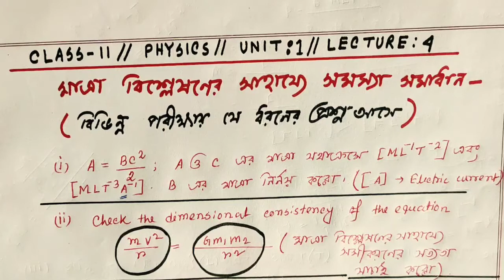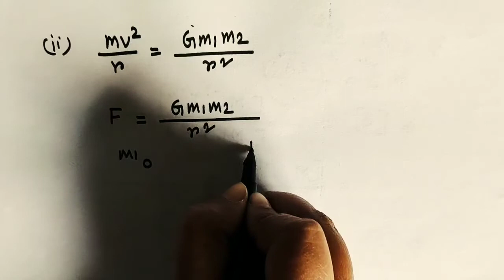CLASS 11 PHYSICS // NEET // WBJEE //PHYSICS//SUGGESTION //